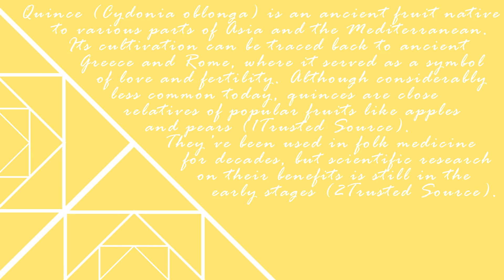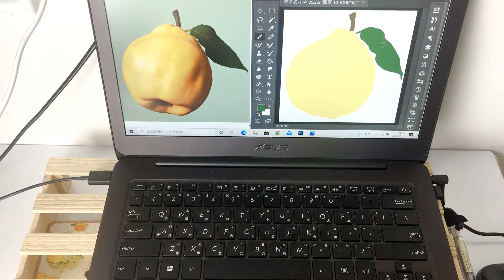Fruit Speed Painting - Quince 榅桲(木梨)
Hi, everyone.
Welcome here~ :)))
I hope you enjoy this week's fruit painting, and thanks for supporting me here. :)))